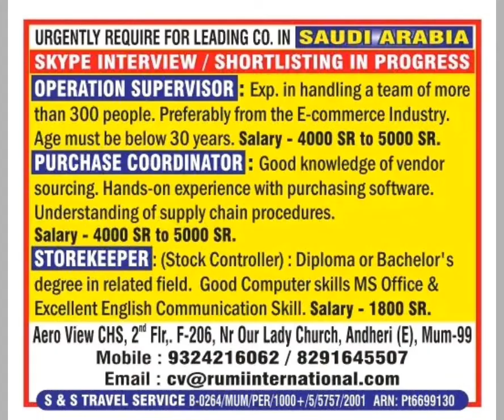Gulf Jobs 070322